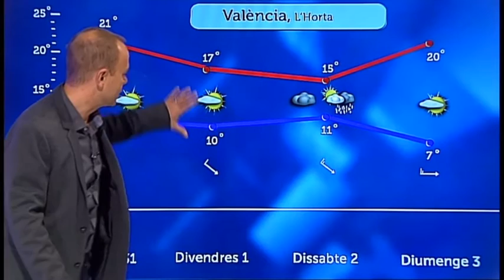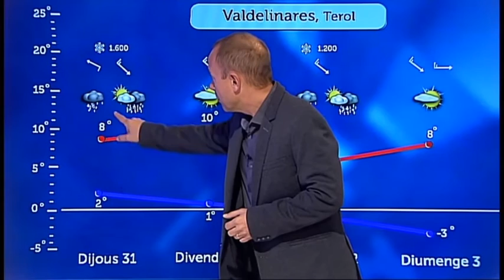L'ORATGE JORDI PAYÀ 30-12-15